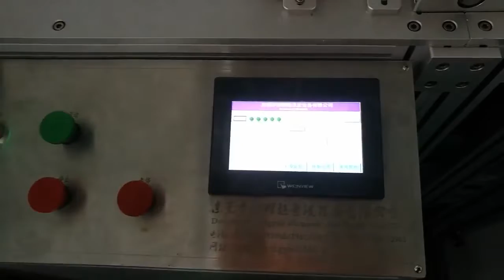How Surgical Masks are made in a Factory